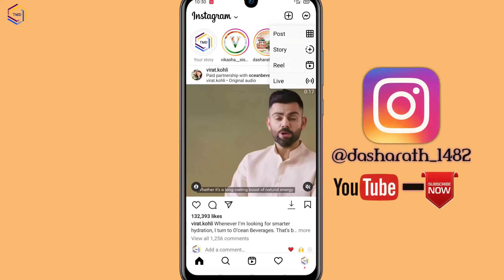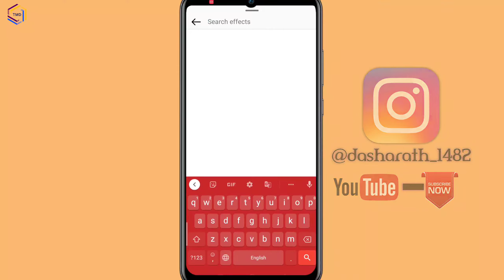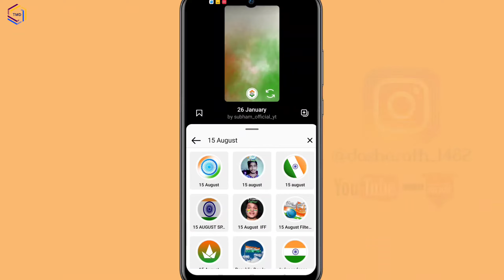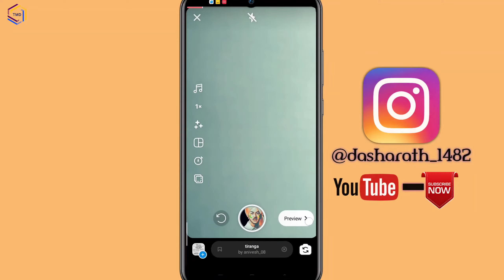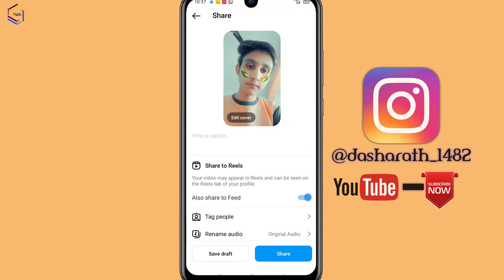15august Instagram Me Tiranga vali Reels Kaise banae | Instagram Par Independence Day Vali Reels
15august Instagram Me Tiranga vali Reels Kaise banae | Instagram Par Independence Day Vali Reels Kaise banae

Your Queries..

1) Instagram Mein 15 August vali deals Kaise banaen
2) Instagram Mein 15 August effect vali rings Kaise banaen
3) Instagram Mein independent effect vali rails Kaise banaen
4) Instagram per tiranga vali rails Kaise banaen
5) apne mobile mein tiranga vali rails Kaise banaen
6) Instagram per 15 August effect wala video Kaise banaen
7) Instagram per Independence Day effect wala video Kaise banaen
8) Instagram per tiranga effect vala video banaen
9) Instagram per Indian effect reels Kaise banaen
10) Instagram per Indian effect video Kaise banaen

Instagram per 15 August wala video banane ka tarika
Instagram Mein 15 August effect wala video banane ka simple tarika
Instagram Mein Independence ef fect wala video banane ka aasan tarika
Instagram par Independence Day effect wala video banane ka tarika
Instagram mein tiranga wala effect kise search Karen
Instagram Mein tirange wala effect Kaise khoje
Instagram Mein 15 August wala effect kahan per hota hai
Instagram Mein 15 August wala effect Kaise dhundhe
Instagram Mein Independence de wala effect Kaise khoje
Instagram Mein Independence defect Kaise lagaen
Instagram per apni photo per Independence de per ifect Kaise add Karen
Instagram story Mein 15 August wala effect Kaise lagaye
Instagram story Mein Independence Day effect Kaise lagaen
tirange wala effect Kaise lagaye Apne video per
Instagram Mein tirange wala video banane ka tarika
Instagram per tirange reels sKaise banaen
Instagram tiranga reels banane ka tarika
Instagram par Independence Day revise banane ka naya tarika
Instagram tiranga new  effect 2022
Instagram Independence Day new effect 2022
Instagram 15 August new effect 2022
15 August ke status Kaise banaen
Instagram per 15 August ke status kaise banate hain
Instagram Mein Independence de ke ifect kaise banate hain

YouTube channel - TMD / TECHY MASTER OF

Social Media -